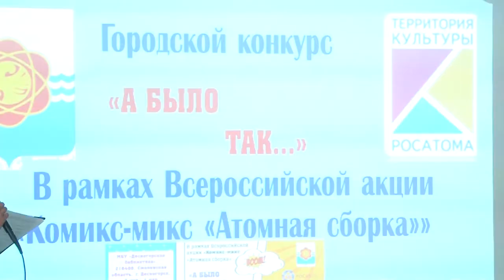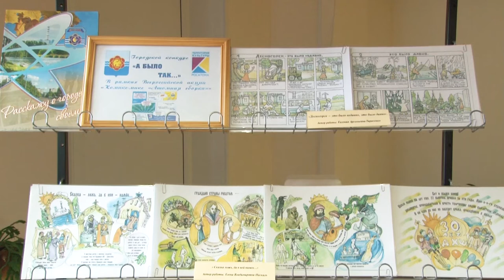Десна-ТВ: Итоги городского конкурса «А было так..»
Всероссийская акция «Комикс-микс «Атомная сборка» -творческое мероприятие, которое проходило во всех городах присутствия Госкорпорации «Росатом». Талантливые жители представили свои работы в необычном формате комиксов. Об участниках из Десногорска – смотрите в сюжете.